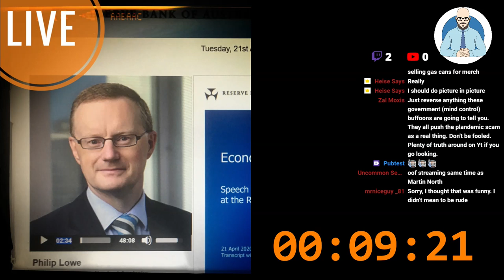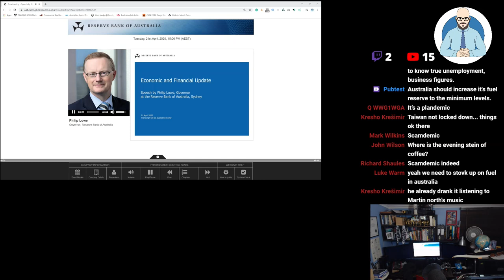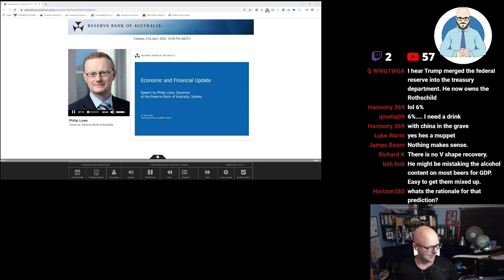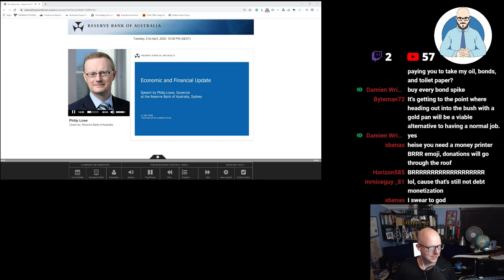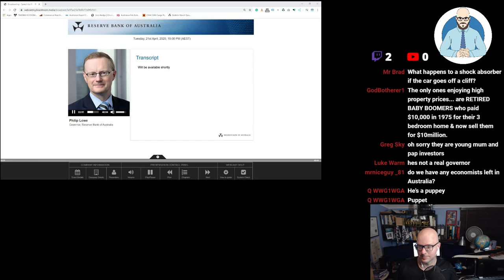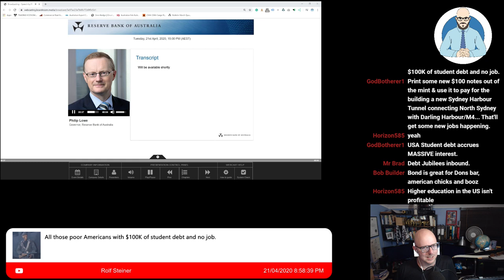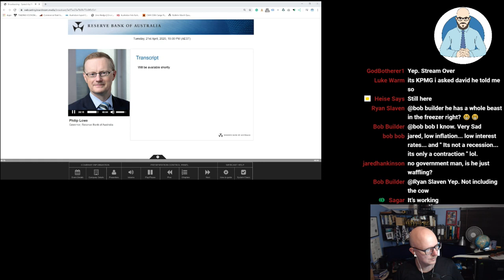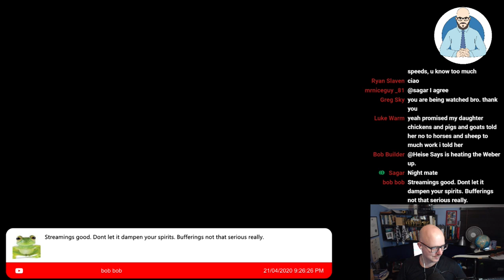The Governor's Economic Update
Let's listen to the reserve bank Governor'svlc Economic and Finance Update Speech.

Why Buildings Stand Up
Why Buildings Fall Down Why Structures Fail
Great Streets
A Pattern Language

Heise Architecture
Our Architectural Practice.